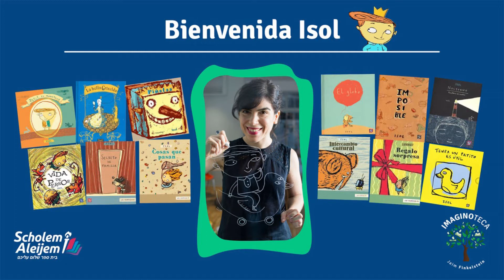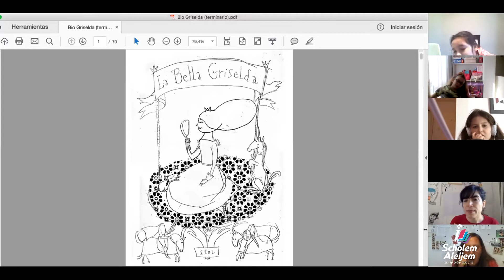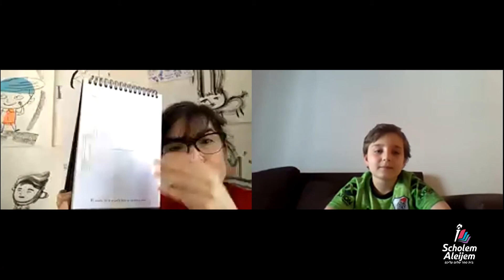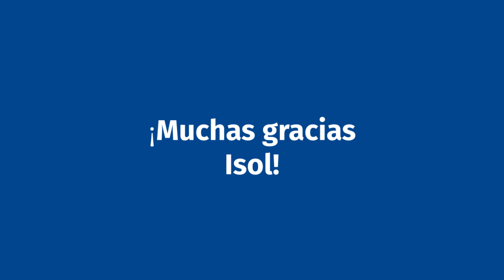Encuentro con Isol.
Los chicos y chicas de 2° y 3° grado de nuestra Escuela y del Tel Aviv se dieron un gustazo indescriptible. ¡La genial escritora e ilustradora Isol se reunió con nosotros por Zoom!
Con muchísima calidez y entusiasmo nos mostró cómo arma sus libros, contestó nuestras preguntas y hasta dibujó para nosotros.
Un lujo impresionante del que no nos olvidaremos jamás.
¡Gracias, Isol! Sos una genia total.